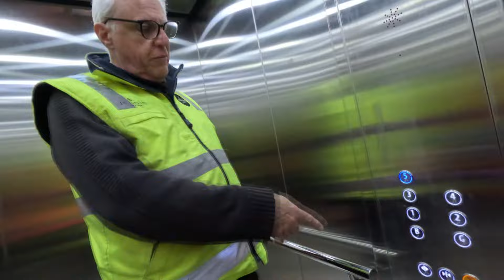Filling in the Great Hole in DownTown Manuka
With Concrete, Reinforced Steel and Dreams